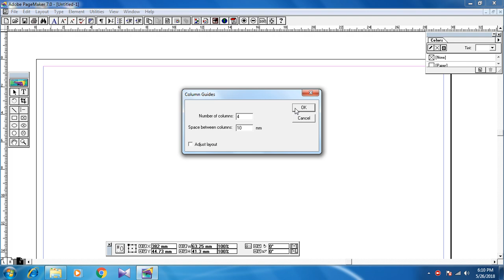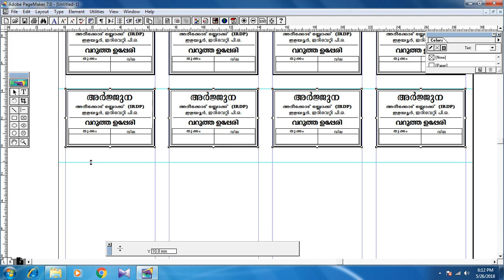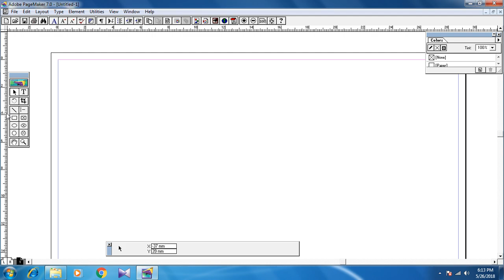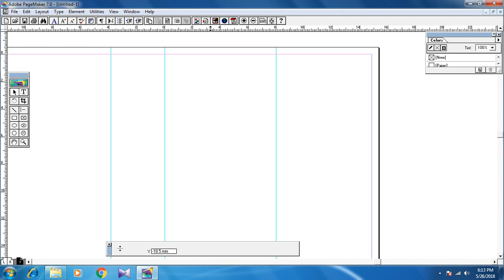DTP Padhana Class / PageMaker DTP Malayalam Tutorial Part 5